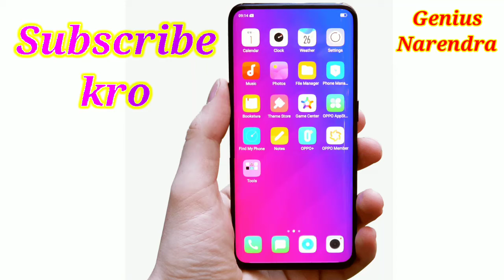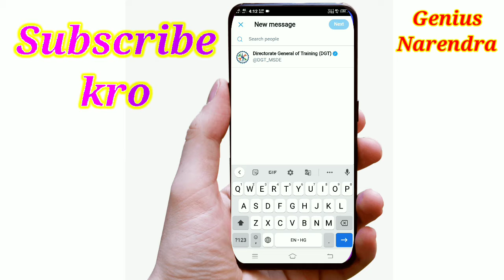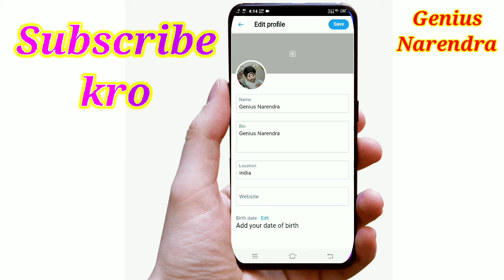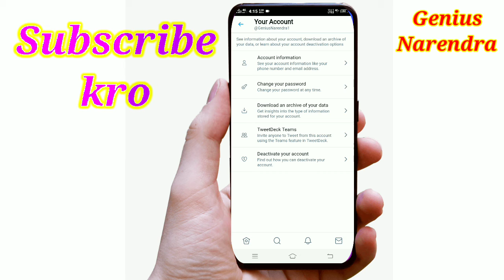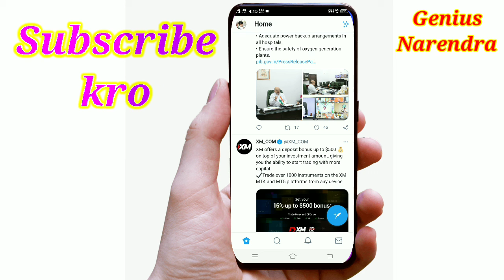Twitter kaise use karte hain || How to use twitter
Twitter kaise use karte hain
 How to use twitter
twitter kese uaccount
ट्विटर चलाना सीखे सिर्फ 5 मिनट में
Twitter Full Guide inaccount
Twitter kaise use karte hain  twitter kaise use kare
 twitter kaise chalate hai
how to use hashtags on twitter in hindi
how to tweet on twitter 2021
how to tweet on twitter on phone
twitter hindi
twitter chalana sikhe
ट्विटर चलाना सिखाएं
 twitter kaise use kare hindi
 twitter cover photo kaise
twitter profile kaise lagaye
twitter account kaise delete kare
 how to delete twitter account
@genius Narendra